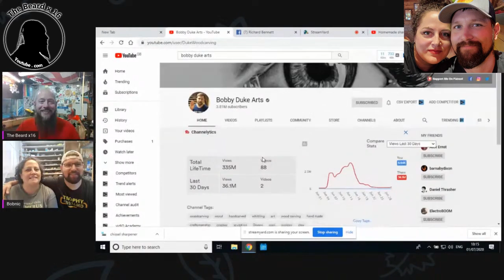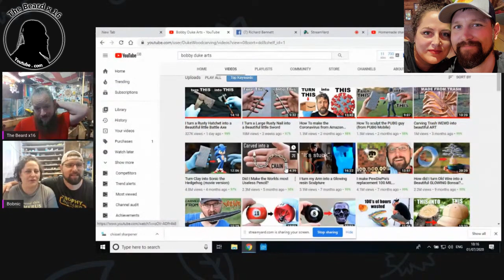The Beard Invades Bobby and Nicole Duke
This week i invade Bobby and Nicole Duke

If you like what you see please head over to Bobbys channel and Nicole's Etsy storeand give them your support .

If you would like to support my why not hit the Join button and enjoy member perks
and thank you to my Members for helping support The Beard x16